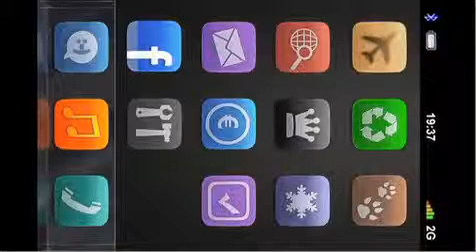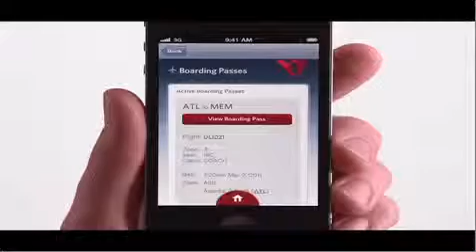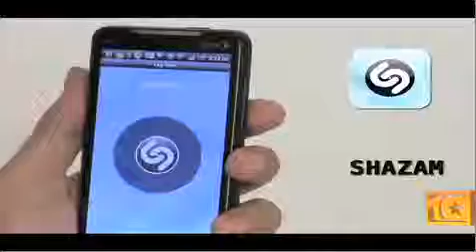iPhone vs. Android 2 - fortsat online battle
MacGeni.dk - Klip fra online battle mellem Mark Barner fra MacGeni.dk (iPhone iOS5) og Christian fra XL byg.  TV2 ZuluGamebusters